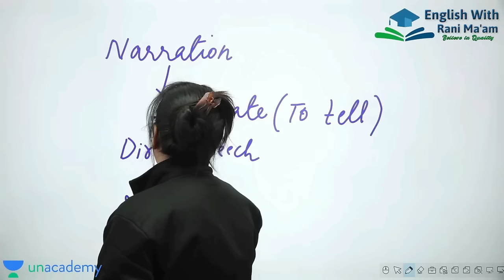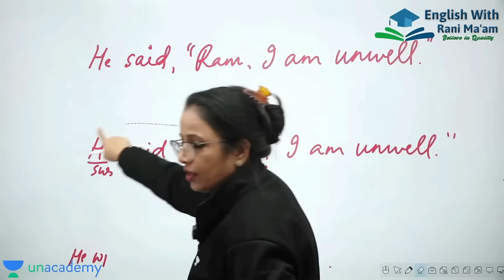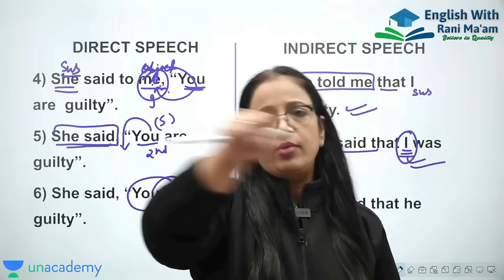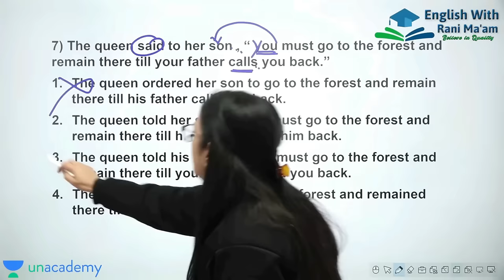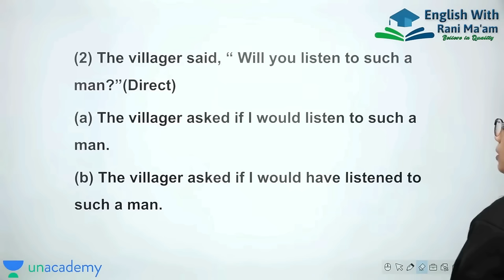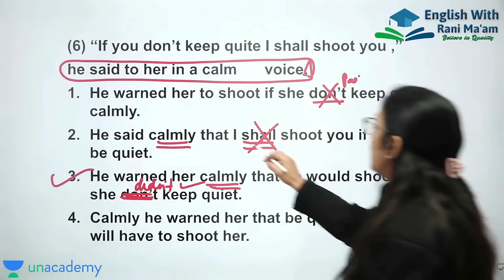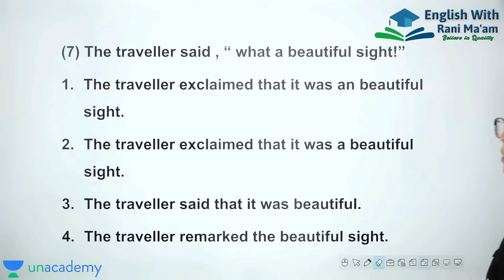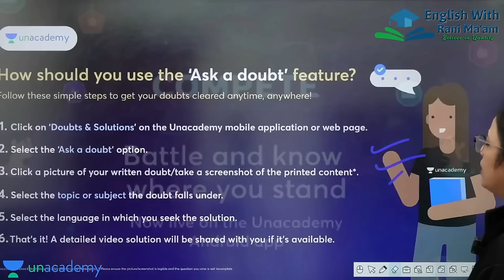Narration in English grammar || Direct - Indirect Speech || English With Rani Ma'am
Direct and Indirect speech are two important elements of language that are commonly tested in competitive exams such as SSC, CDS, HSC, NDA, PGT and CUET. Direct speech is used to quote someone's exact words, while Indirect speech is used to report or paraphrase what was said. English with Rani Mam is a popular tutorial program that helps students prepare for these exams by teaching them the skills needed to use direct and indirect speech effectively in English. Rani Mam is considered as one of the best teachers for SSC exam preparation, her teaching skills and techniques are very effective for students in understanding the rules of direct and indirect speech which is crucial for writing essays, comprehension, letter writing, and other sections in these competitive exams. Understanding the difference and rules of direct and indirect speech is crucial for writing essays, comprehension, letter writing, and other sections in these competitive exams and Rani Mam being an expert in teaching this subject, can help students to excel in these exams.

"Get ready to ace your competitive exams with Rani Mam's expert tips on Narration! Whether you're preparing for SSC CGL, MTS, CHSL, CPO, Steno, TGT, PGT or other exams, Rani Mam's English lessons will equip you with the skills you need to succeed. This video is perfect for beginners, class 10 students and those looking to master the nuances of narration change, direct and indirect speech. With her engaging teaching style, Rani Mam is the best English teacher to guide you towards fluency and confidence. Watch now!"